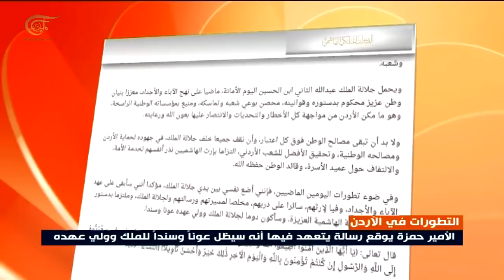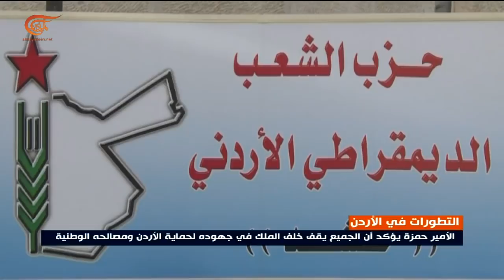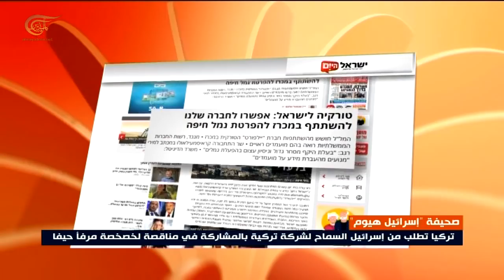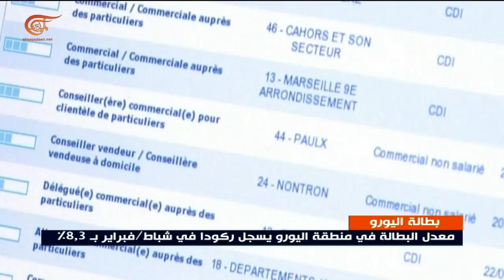نشرة الظهيرة | 2021-04-06